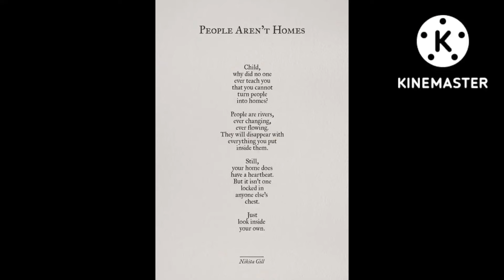Be kind to animals and thank you mere dosto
Hey guys my new vlog is out